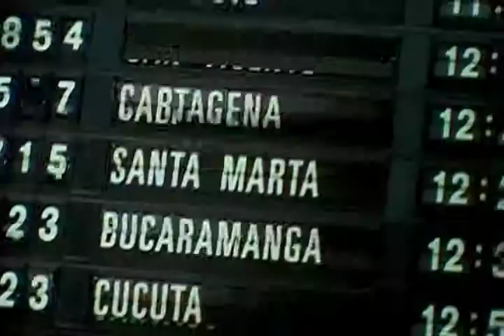Reel Javier Mejía (Director de Cine y TV)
Javier Mejía O.  Escritor, guionista y director de Cine y Televisión.  Cómo cronista, en 1995 fue nominado al Premio Simón Bolívar y fue ganador de el Premio Nacional de Periodismo C.P.B en 1995. Para televisión ha dirigido reconocidas series como “Muchachos A lo bien” (1997), “El Cartel de los sapos, la guerra total” (2010), “Las muñecas de la mafia” (2010) y “Confidencial” (2011).  Apocalípsur (2007), su ópera prima, recibió más de 15 premios, entre ellos, el Premio India Catalina  a la Mejor película colombiana y el Premio Especial del jurado del 48º Festival de Cine de Cartagena (2007), además ganó el Premio Nacional de Cine a Mejor guión y Mejor película en el 2008.  Ese mismo año fue elegido como uno de los Jóvenes Talentos cinematográficos de América Latina por Casa de América (España). En el 2014 estreno su película documental Duni (2013) y participó en la dirección del  rodaje de la película Amazonas (2015) y trabaja en la postproducción de su próxima película Vivir era mejor que la vida. Vive en México.